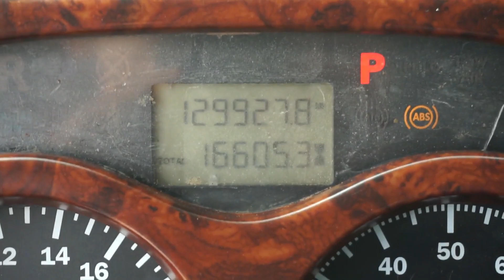2007 MACK VISION CX613 For Sale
**TRUCK FOR SALE**
NEW PAINT
Mack 6 Cylinder Diesel Engine
16589 Engine hrs
Engine Brake
T310 10-Speed Manual Transmission
12000 lb Front Axle, 38000 lb Rears, 50000.0 lb GVWR
11R24.5
Air Ride Suspension
191 in Wheelbase
PTO
15 ft 4 in Long x 4 ft 4 in High Steel Body
Manual Roll Tarp